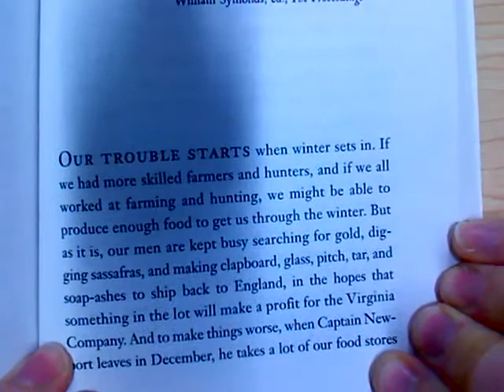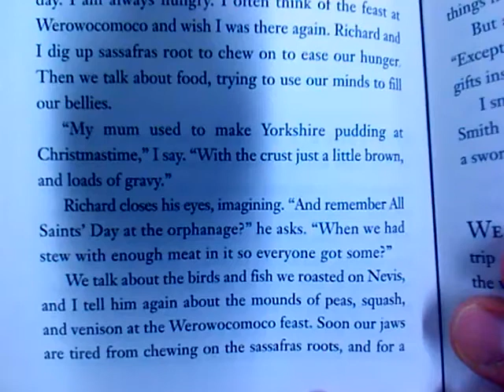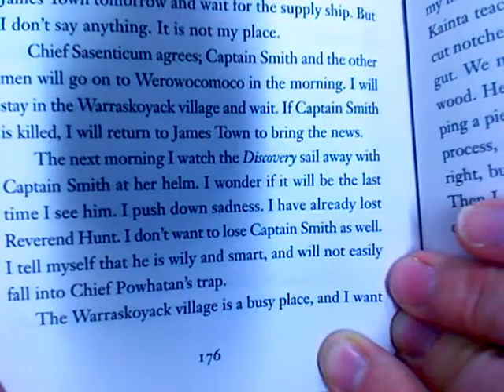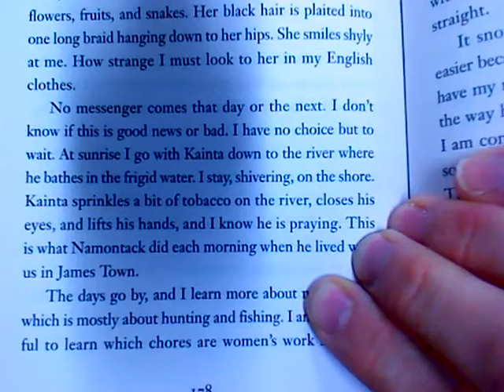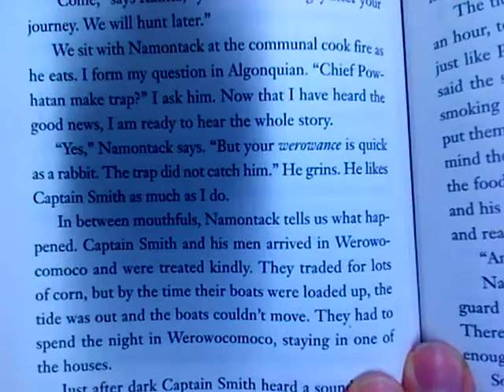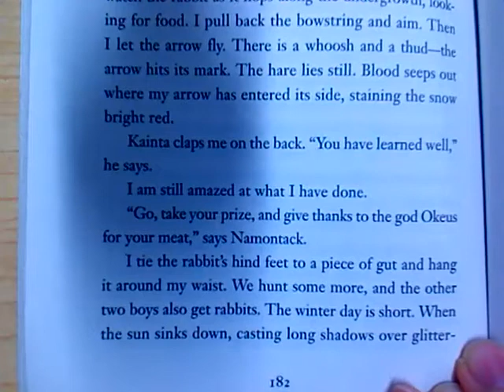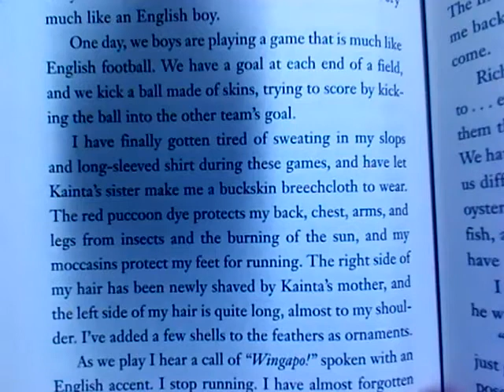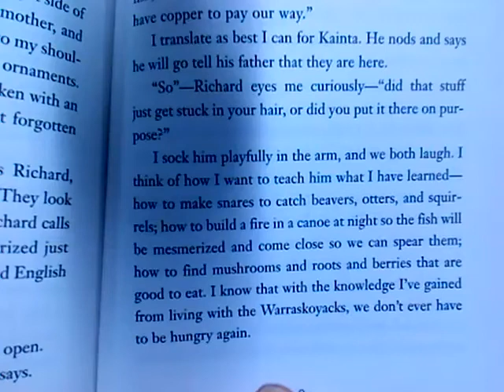Blood on the River Chapter 22